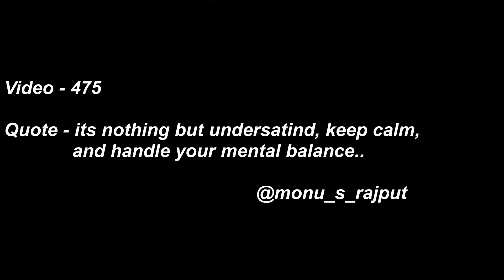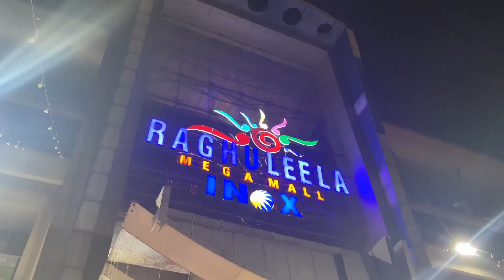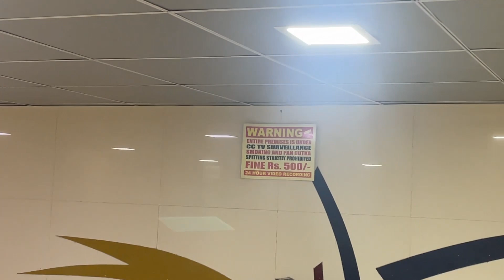Navratri Ki Shuruat kuch aisi Rahi😍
in this video many elements of life are involved, I went to office, then for a conference and went to play garba at raghuleela maul kandivali mumbai where I explored many things and shared my experience in form of this vlog..